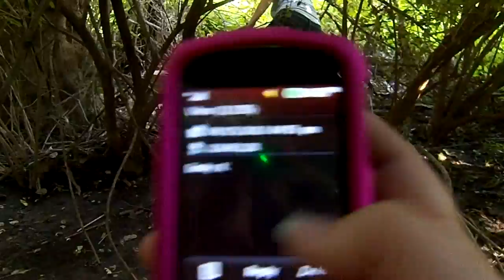Exploring duck island!!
Me and AA explore duck island by the DQ.